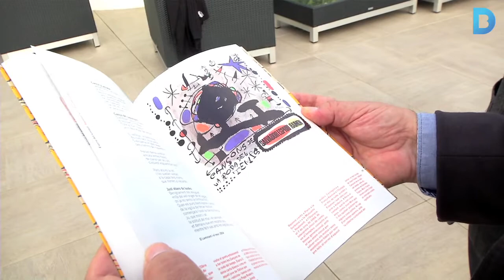La relació de Salvador Espriu amb Barcelona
Espriu i Barcelona. “Lavínia la veig gairebé sempre amb un punt de crítica, amb un punt d’ironia i, de vegades, de sarcasme, però això no vol dir que jo, a la meva estranya manera, no estimi profundament Barcelona”. Més informació